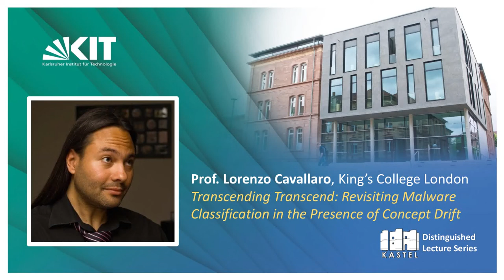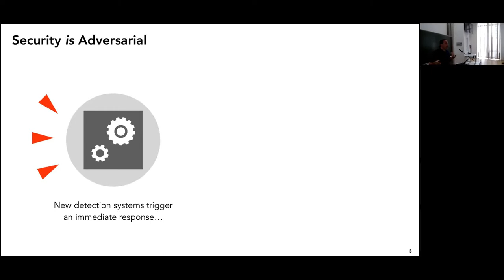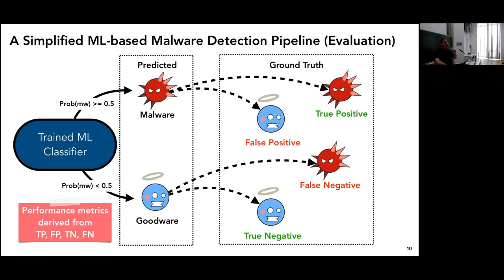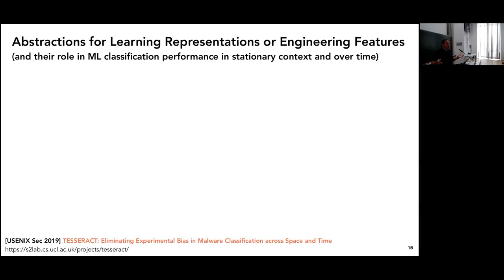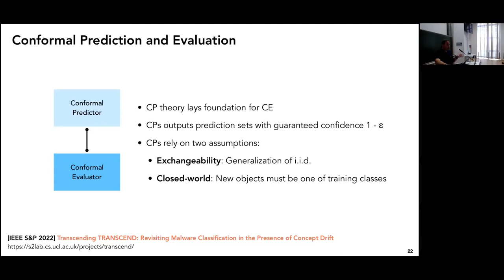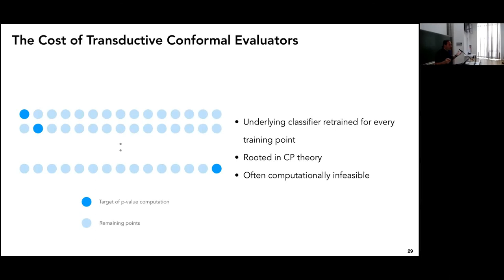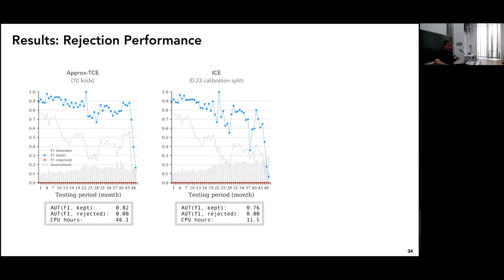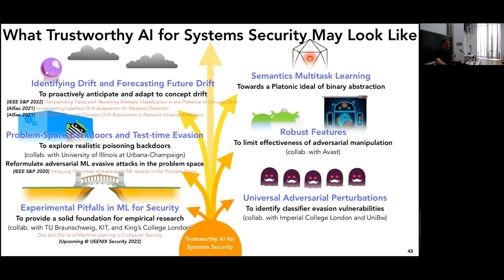Lorenzo Cavallaro "Transcending Transcend - Malware Classification in the Presence of Concept Drift"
No day goes by without reading machine learning success stories across different application domains. Systems security is no exception, where ML's tantalizing results leave one to wonder whether there are any unsolved problems left. However, machine learning has no clairvoyant abilities and once the magic wears off, we're left in uncharted territory. For instance, machine learning for malware classification shows encouraging results, but real deployments suffer from performance degradation as malware authors adapt their techniques to evade detection. This phenomenon, largely known as concept drift, occurs as new malware examples or, rather, our understanding of their representation, evolve and become less and less like the original training examples. A promising method to cope with this phenomenon is to equip classifiers with a rejection option in which examples that are likely to be misclassified are instead quarantined until they can be expertly analyzed.

In this talk, Prof. Lorenzo Cavallaro provides a smooth introduction to the field of malware classification leading up to the upcoming IEEE S&P 2022 paper, which proposes TRANSCENDENT. TRANSCENDENT is a rejection framework built around conformal prediction theory that fuels its statistical engine, which equips classifiers with the ability to discern whether examples should be rejected because they will likely be misclassified. Through several case studies, you can see how TRANSCENDENT outperforms state-of-the-art approaches while generalizing across various malware domains and classifiers. These insights support both old and new empirical findings, towards a sound and practical classification with rejection solution.  TRANSCENDENT was released as open source, to aid the adoption of rejection strategies by the security community.